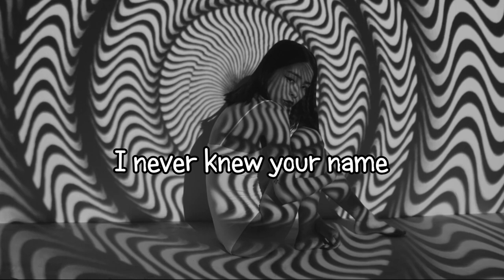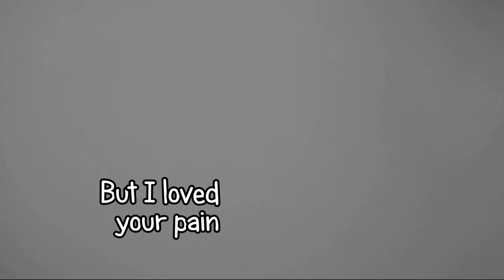Break Me (Lyric Video)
Sing along to the classic opening track from Daisy's Chains, "Break Me"